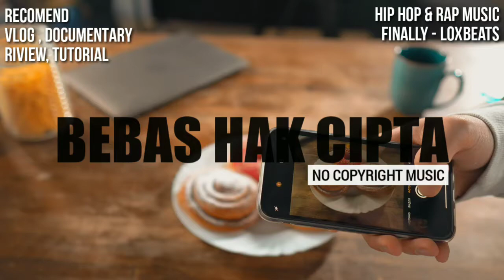HIP HOP & RAP MUSIC - FINALLY BY LOXBEATS | VLOG DAN REVIEW MUSIK | MUSIK GRATIS DAN BEBAS HAK CIPTA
BEBAS HAK CIPTA
Download musik gratis dan aman untuk video konten YouTube kamu.
(Musik Gratis, Musik Tanpa Hak Cipta, Musik Bebas Royalti, dan Creative Commons).

Kami mengupload lagu baru SETIAP hari.
Semoga bermanfaat 😉

⭕️ Kamu bebas menggunakan musik ini di salah satu video YouTube kamu, tetapi kamu HARUS menyertakan hal berikut ini dalam deskripsi video kamu .

Judul: Finally - Loxbeats
Genre : Hip Hop & Rap
Di Rekomendasikan untuk : Video tutorial, Review, Vlog

- Kamu harus menyertakan kredit penuh dalam deskripsi video kamu.
- Kamu tidak dapat mengklaim musik ini sebagai milik kamu.
- Kamu TIDAK dapat menjual musik ini di mana pun.
- Kamu TIDAK dapat menggunakan musik tersebut sebagai musik latar belakang untuk karya musik kamu sendiri tanpa persetujuan artis.
- Kamu TIDAK dapat menggunakan musik tanpa memberikan kredit apa pun dalam deskripsi video.
- Kamu TIDAK dapat menghapus atau menambahkan bagian dari kredit.
- Kamu TIDAK dapat menggunakan perangkat lunak pihak ketiga untuk mengunduh video/musik, selalu gunakan tautan unduhan kami
- kamu HARUS menghubungi artis jika ingin menggunakan musik tersebut untuk proyek apa pun di luar YouTube.

‼️ Penting:

- Jika kamu tidak mengikuti kebijakan ini, kamu bisa mendapatkan klaim / teguran hak cipta.
- Jika kamu memerlukan informasi lebih lanjut tentang penggunaan musik, hubungi pencipta musik di kontak diatas yang sudah tertulis.☝️☝️☝️☝️☝️☝️

Untuk Penawaran iklan di video kami dengan kebijakan YouTube terbaru.

dan laporkan kepada kami, jika kamu menemukan channel yang menggunakan musik ini tanpa memberikan kredit info atau menjual musik ini.

Baca disclaimer kami sebelum menggunakan musik ini.

1. "Tanpa Hak Cipta" atau "Hak Cipta Gratis" hanyalah istilah penelusuran yang digunakan untuk menemukan musik yang dirilis oleh pengarangnya sebagai "bebas digunakan", di bawah lisensi "creative commons" atau lisensinya sendiri, semua hak untuk musik tersebut adalah milik pencipta mereka yang membiarkan penggunaan gratis sebagai imbalan pengakuan oleh pekerjaannya berdasarkan kebijakan penggunaan kami.

2. Saluran ini dan pengelolanya tidak akan bertanggung jawab atas masalah hak cipta apa pun yang Kamu dapatkan, silakan gunakan musik sesuai kebijaksanaan / tanggung jawab kamu sendiri.